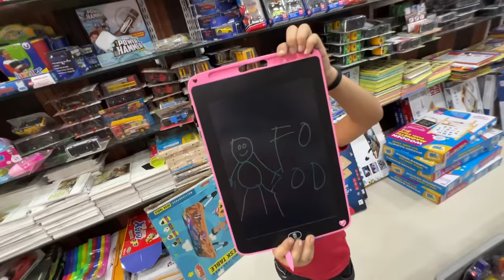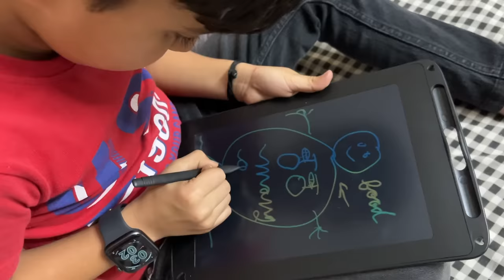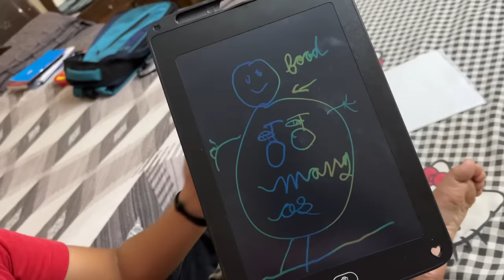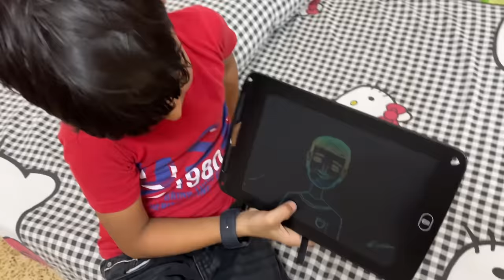Ye Drawing Pad to must hai 😱 | Yaatri